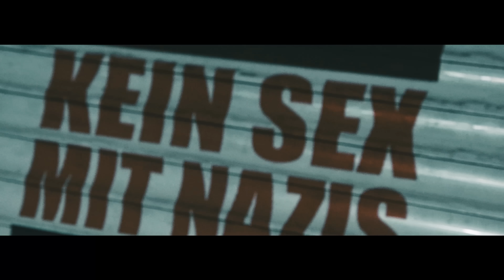Antifuchs x Disarstar - Randale & Heckmeck (prod. by TACKA77 & Naturalarabicgun) [Official Video]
ANTIFUCHS "FEMINEM" TOUR 2023

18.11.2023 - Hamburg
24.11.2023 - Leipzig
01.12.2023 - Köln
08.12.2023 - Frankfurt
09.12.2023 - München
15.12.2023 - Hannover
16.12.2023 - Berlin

FAN-STUFF

CREDITS

SPECIAL THANKS

►►►IK-Crew

KONTAKTE

Management & Label:
WOLFPACK ENTERTAINMENT